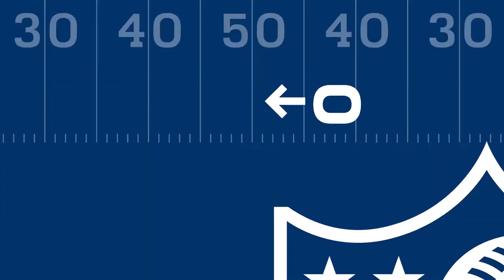Video de arbitraje de la Semana 8 de la NFL (Temporada 100)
Revisa algunas jugadas con las nuevas reglas del futbol americano de la octava semana en la Temporada 100 de la NFL